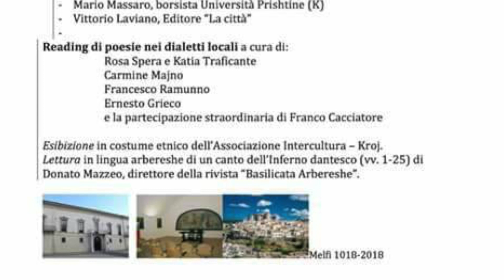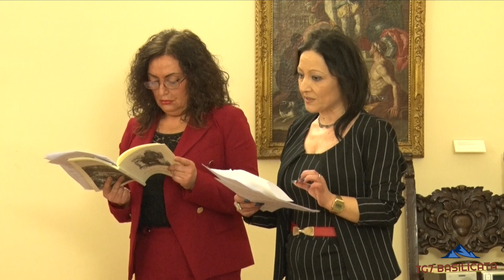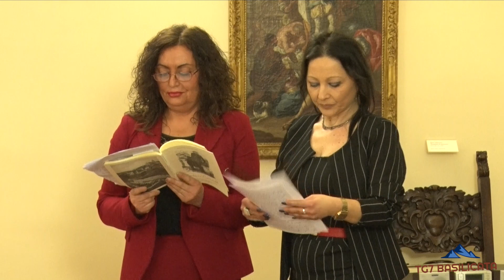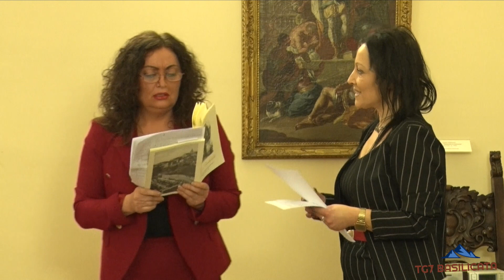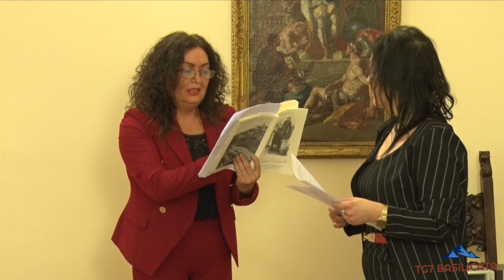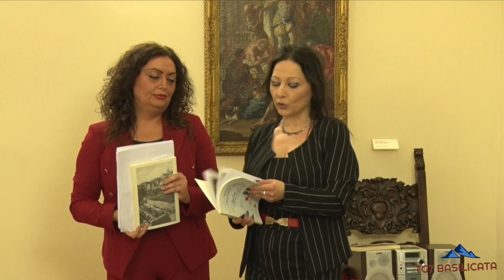TG7 Basilicata Reading di poesie in dialetto di: Katia Traficante e Rosa Spera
TG7 Basilicata 9 Marzo 2018 - 2.Edizione
 Melfi "Giornata internazionale della Lingua madre"